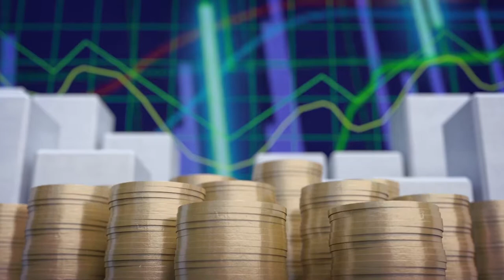Economia y Sociedad: Grupo Vargas y el Futuro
En este programa, hablaremos sobre la innovación en la imprenta del Grupo Vargas, con el ex ministro Marco Vargas.